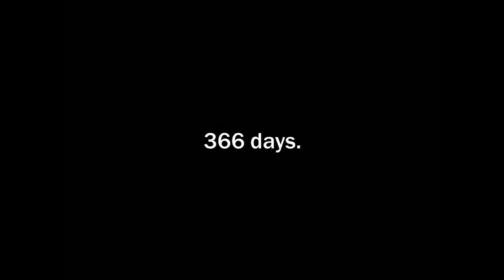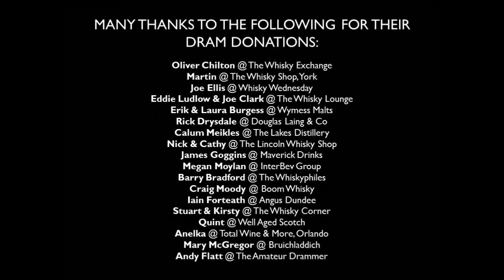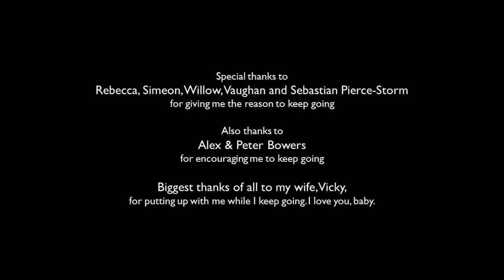A Dram A Day #293 - Glen Deveron (Macduff) - a whisky history and review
Dram #293 of 366 - also known as Macduff, Glen Deveron is very popular in Southern Europe but less well-known in the UK. is it worth searching out?